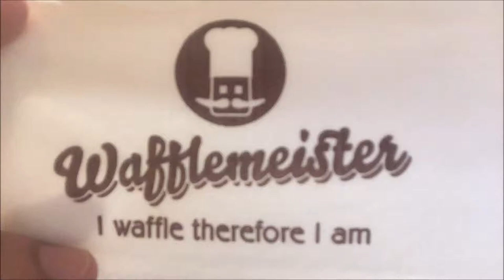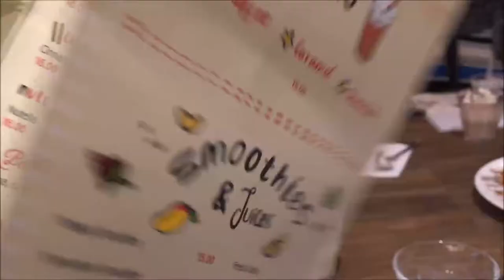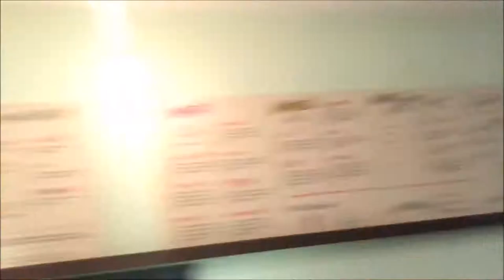And We Ate Alot Of Waffle at Wafflemeister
Ever wonder where to eat Belgian Waffles? Wafflemeister is the place you should hit.